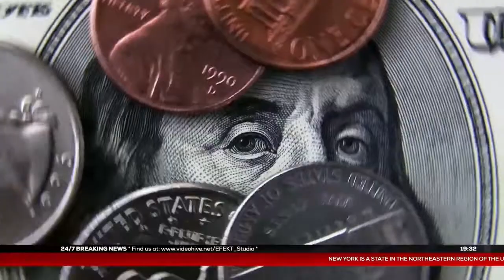HWC News report (school project)